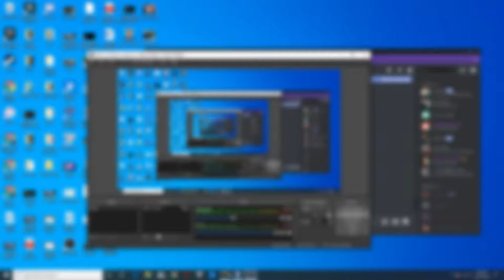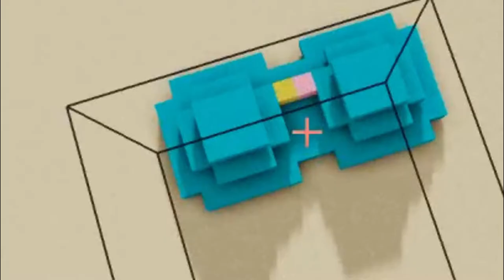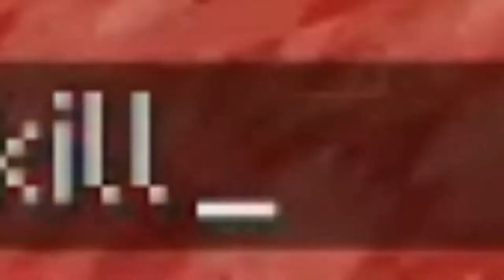EPIC MYCRAFT FUNY MOMENTS!! *UNSEAN* {2X19)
omg guys you will not believe what we found in minecraft
cameron start making vids